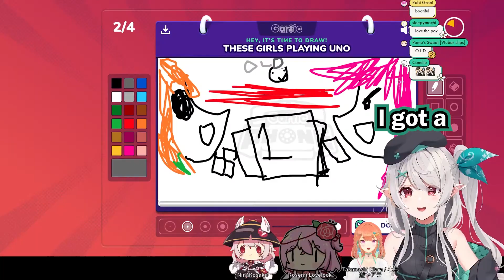𝗣𝗢𝗠𝗨 𝗧𝗨𝗥𝗡𝗦 𝗜𝗡𝗧𝗢 𝗔 𝗚𝗥𝗔𝗡𝗗𝗠𝗔【NIJISANJI EN | Pomu Rainpuff】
Art used provided by :
ビデオを見ていただきありがとうございます。「いいね！」を残していただき、さらに多くのビデオを見るために私のチャンネルを購読してください。ベルのアイコンをクリックして、新しいビデオの通知を受けることもお忘れなく。